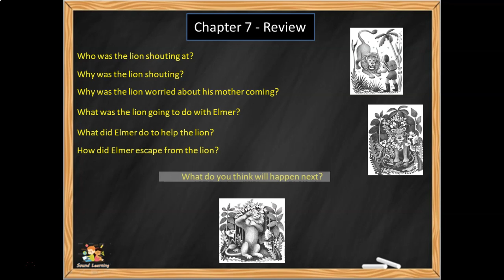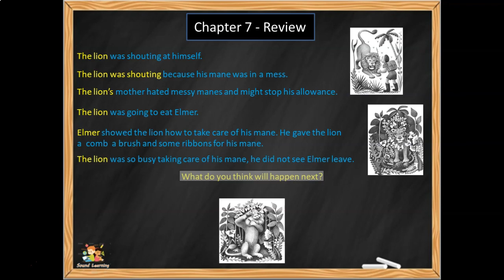My Father's Dragon Chapter 7 review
Questions and answers on Chapter 7 of the story.
Pause the video work out the answers and then start it again to see my answers.